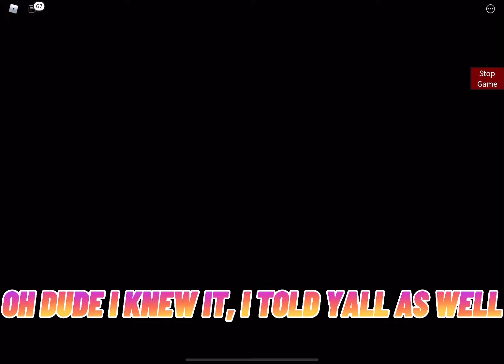ROBLOX PIGGY LAURA’S LODGE MAP! (Piggy Build Mode)